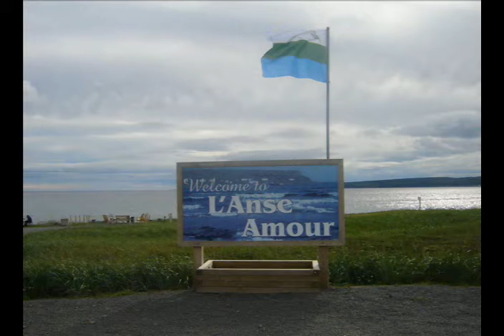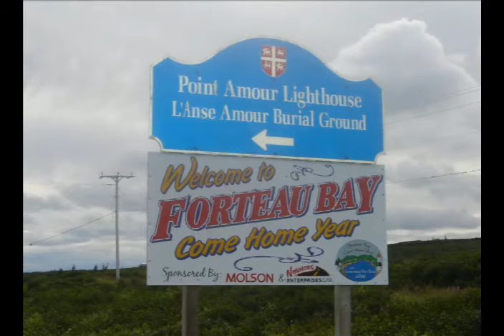Labrador in Motion